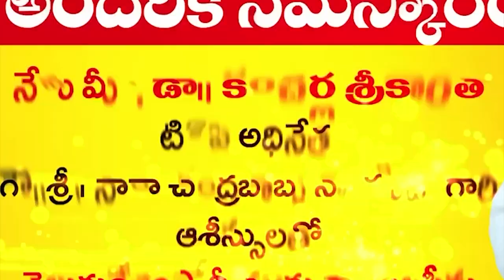ఇది వైసీపీ కుట్రే... యువ‌గ‌ళం పాద‌యాత్ర‌ను అడ్డుకోవ‌డం దుర్మాగం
ఇది వైసీపీ కుట్రే...
- యువ‌గ‌ళం పాద‌యాత్ర‌ను అడ్డుకోవ‌డం దుర్మాగం
- టీడీపీ జాతీయ ప్రధాన కార్యదర్శి బీద రవిచంద్ర యాదవ్